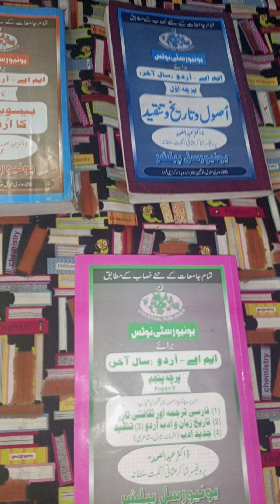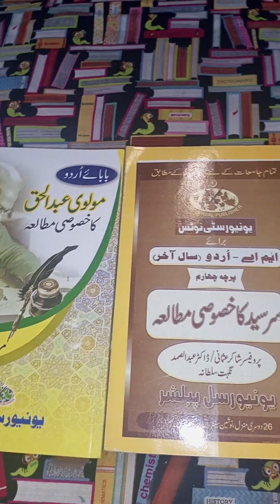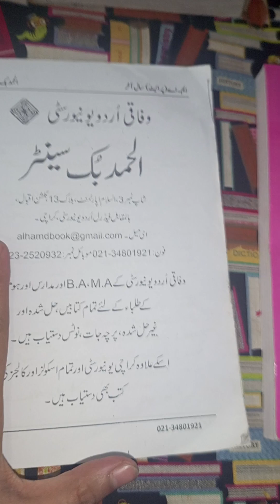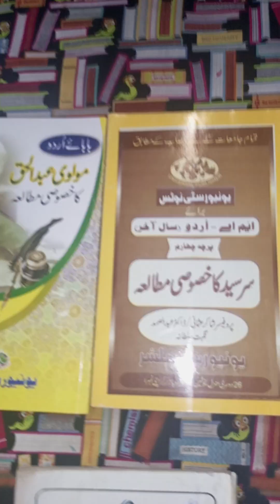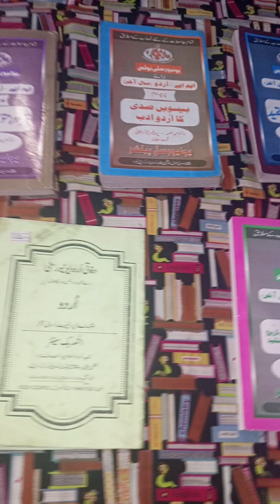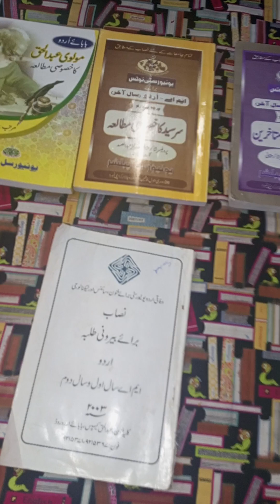M.A urdu part 2 ( final year) books